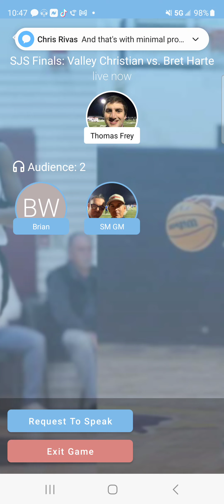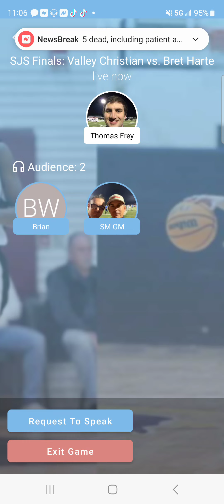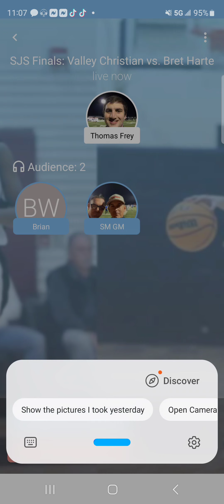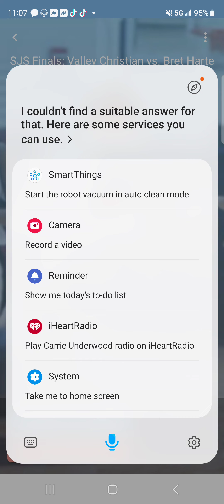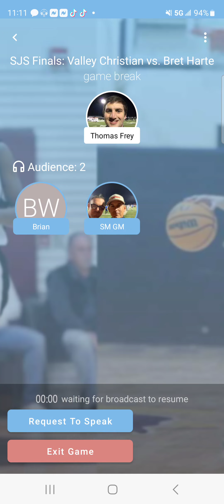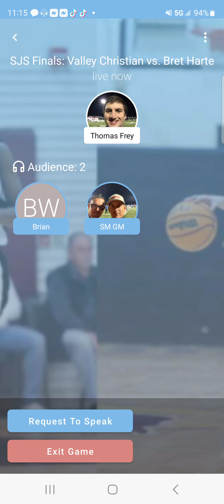Bret Harte vs. Valley Christian part 2